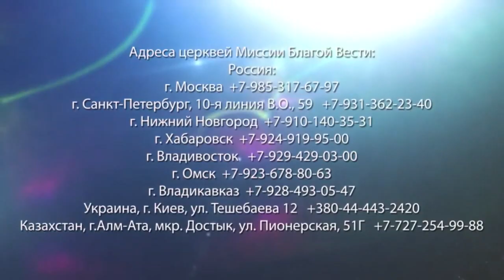ВИДЕТЬ БОГА В СВОЕЙ ЖИЗНИ. «Да будет свет» (297)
В своем новом послании пастор Ок Су Пак подробно разбирает отрывок из книги Деяний святых апостолов 9:1-19.

В реальном мире мы не видим своими глазами ни Иисуса, ни Бога Отца. Но если бы у нас была возможность видеть Господа или Его сердце, чувствовать Его, тогда бы наша духовная жизнь полностью изменилась.

Мы можем верить в Бога, но если мы не видим, как Он действует в нашей жизни, мы будем постоянно пребывать в беспокойстве и переживании за наше будущее, настоящее, за жизнь близких и свою собственную.

Как избежать этого и ощутить прикосновение Божьей руки, узнайте в программе прямо сейчас.